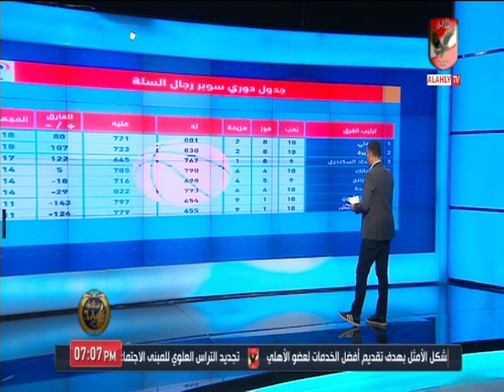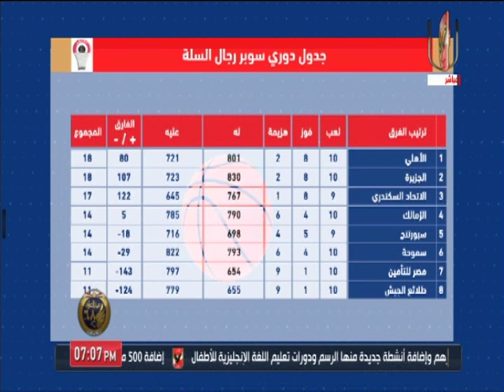خالد العوضي: الأهلي يتصدر دوري سوبر رجال السلة بعد الفوز على الزمالك والجزيرة